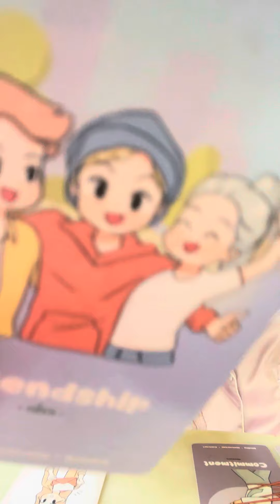VIRGO ♍️ JUST CUZ THIS MAN HASNT COME HOME AS URS YET DOESNT MEAN HES NOT PLANNING IT😳🥺🎁AUG 15-31